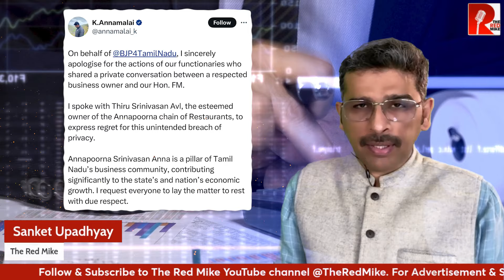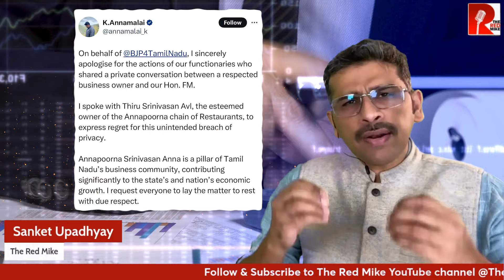Bun-Cream GST की आलोचना पर Nirmala जी से माँगनी पड़ी माफ़ी। यह है Ease of Doing Business?